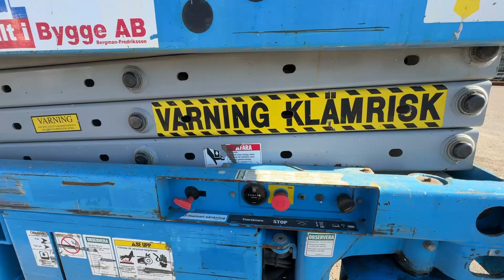Köp Saxlift Genie GS -1930 på Klaravik